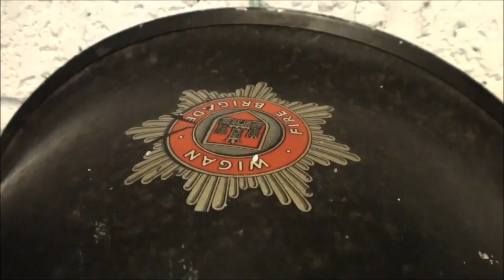Museum of Hats